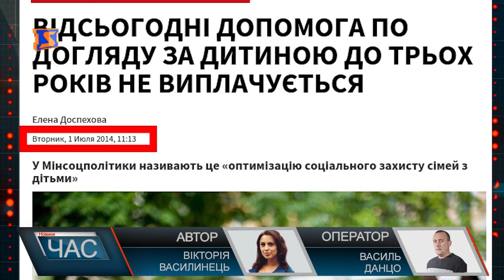Правда і чутки щодо зміни розміру дитячих виплат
Останнім часом чимало жвавих дискусій в соц..мережах викликала новина щодо дитячих виплат. Зокрема, мова про допомогу по догляду за дитиною до трьох років, яку ніби – то скасовано. Новина вже трьохрічної давності, однак публікують її окремі Інтернет видання, як свіжу. Аби прояснити ситуацію, ми звернулися за коментарями до фахівців, зокрема в Хустське управління соціального захисту населення.
Станом на 01 серпня 2017 року ніяких змін до постанови щодо призначення державних соціальних допомог сім’ям з дітьми – не було. Цього року, як і торік, допомога при народженні дитини виплачується впродовж 3-х років у розмірі 41 280 грн., ніяких додаткових виплат нема.
Тобто наразі виплата допомоги здійснюється одноразово у сумі 10 320 гривень, решта суми - виплачується протягом наступних 36 місяців рівними частинами - 860 грн. на місяць.
Однак новоспечені матусі нарікають, що коштів, які держава наразі виділяє на дитину – мізерні.